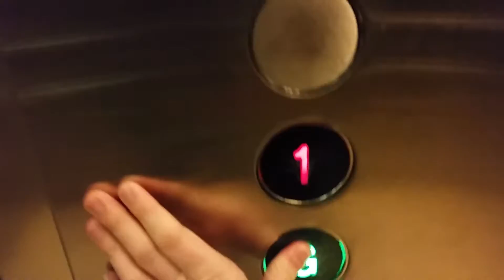Otis Gen2 Lift @ Primark in Croydon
Serial No: 78KJ7323